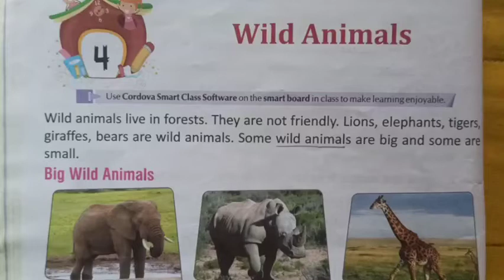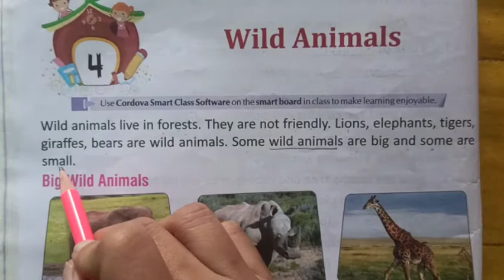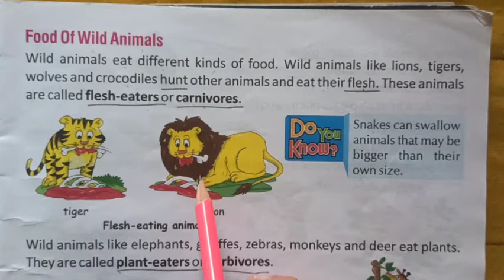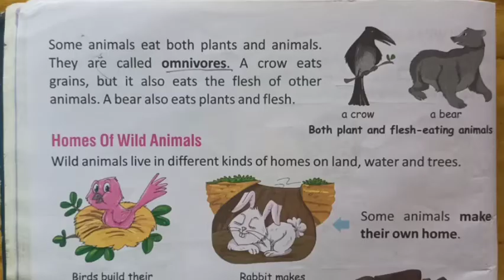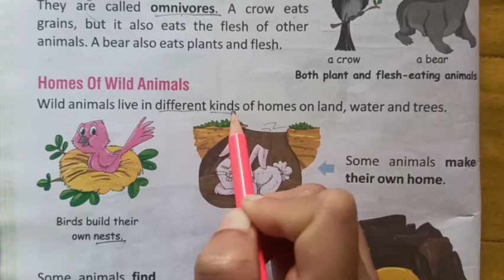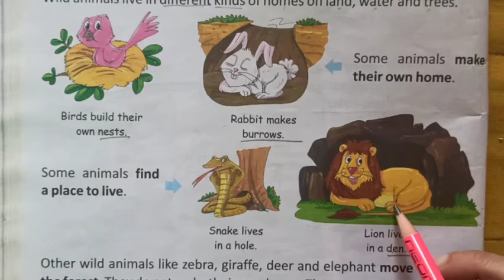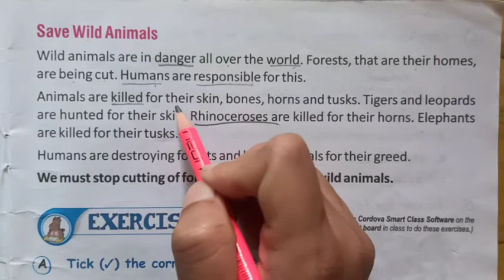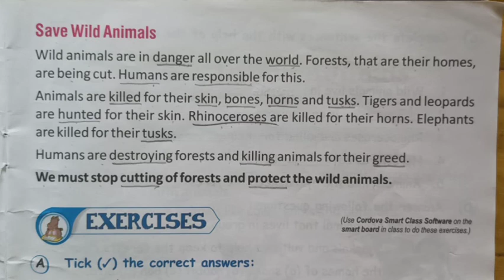Std. 2nd(CBSE) Sub. EVS. Topic (4) Wild Animals. (Reading)